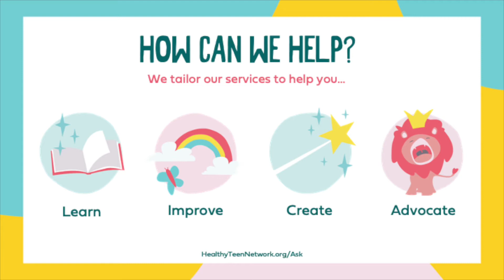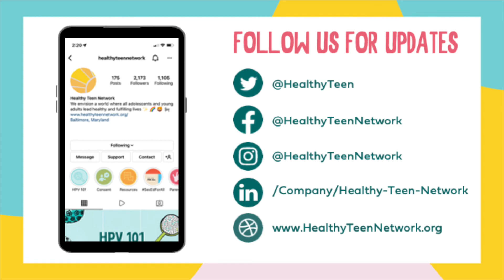We are Healthy Teen Network.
We believe every young person has the right to live their authentic sexuality.

That means making decisions about their own body and relationships—and feeling good doing it. Decisions about if, when, and how to parent—or not. And the freedom to become who they want to be.

And we see you—the teachers and educators, the counselors and clinicians, the caring adults—helping them do this. Every day, providing honest, affirming care and education, and empowering the next generation to lead healthy, fulfilling lives.

At Healthy Teen Network, we know you do your best when you’re connected to great opportunities and resources—and with others working in sexual and reproductive health. We make that happen.